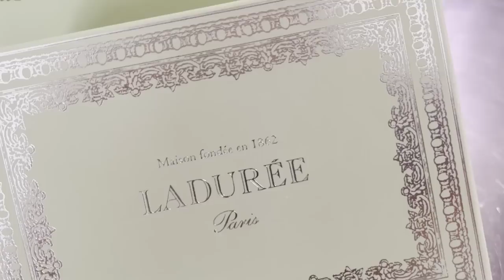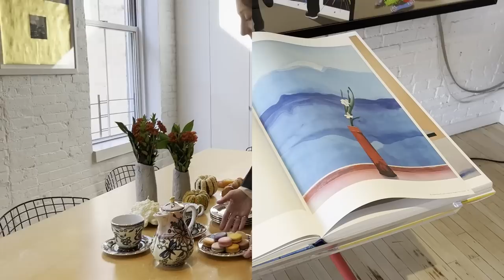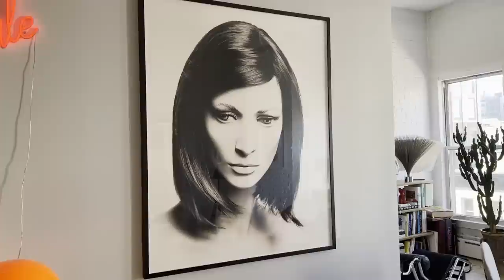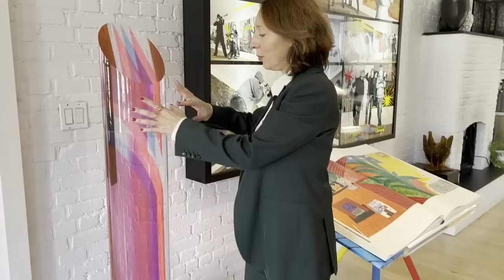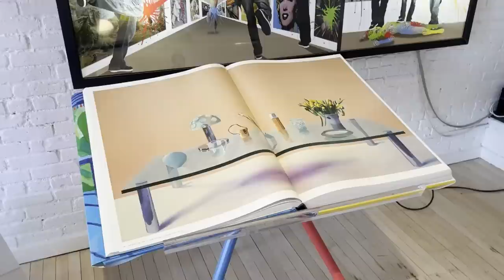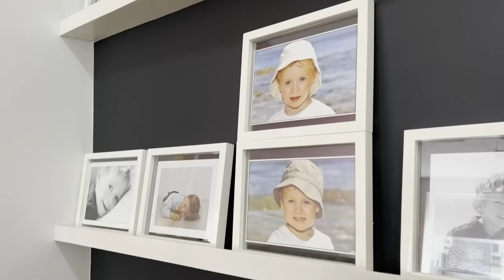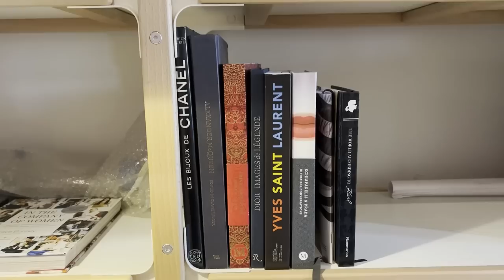HOUSE TOUR | Inside Elisabeth Holder's New York City Loft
Today we're taking you to New York City's Soho neighborhood to visit Elisabeth Holder's incredible loft apartment filled with colorful art sourced from around the world. Elisabeth moved from France to New York 11 years ago to open up Ladurée in the United States--this iconic tea room was founded in Paris in 1862 and is world famous for its macarons--and it's now her family's business. Enjoy this sweet tour!